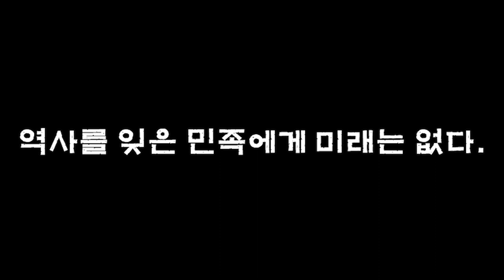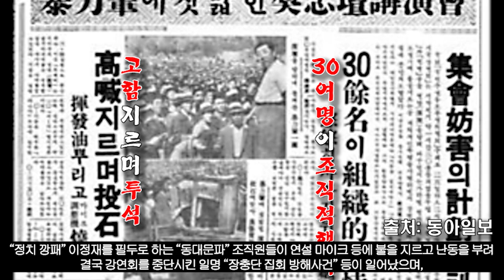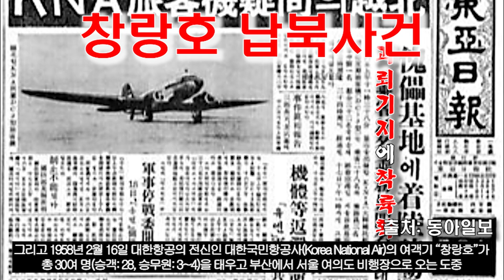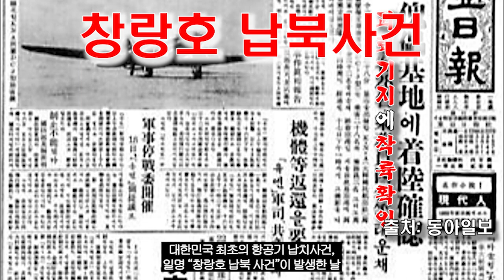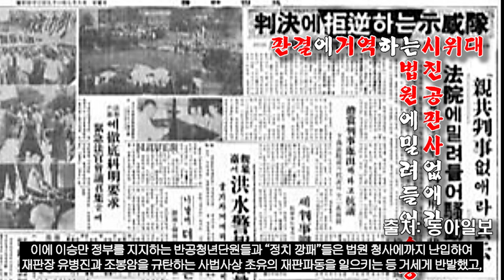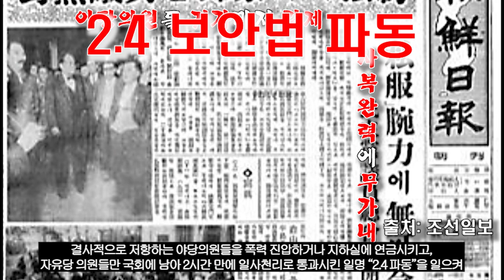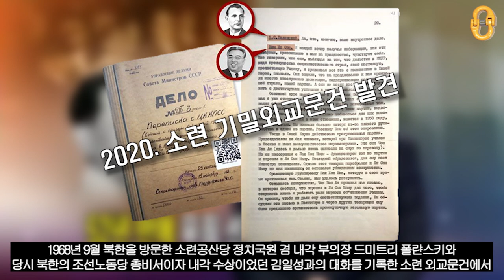진보당 사건, "조봉암, 그는 과연 빨갱이였을까?"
"진보당 사건"과 조봉암에 대해서
감사합니다☆

Kevin MacLeod의 Aftermath - Madness Paranoia, Fantastic Dim Bar, Americana - Aspiring은(는)